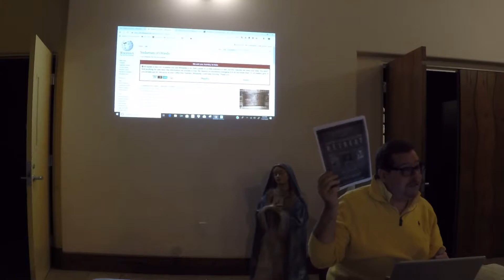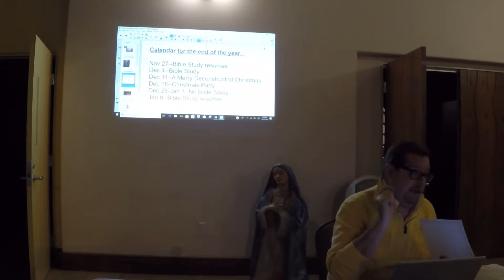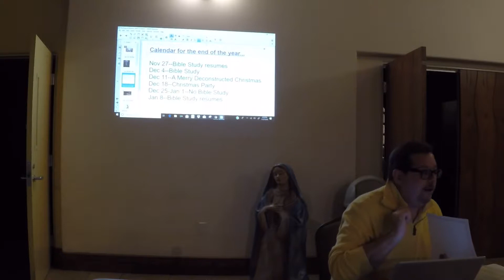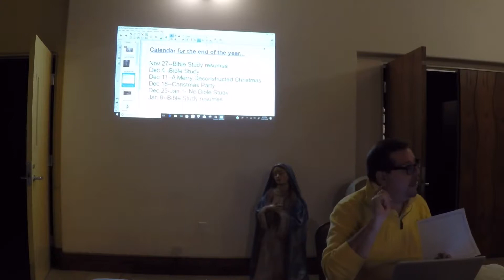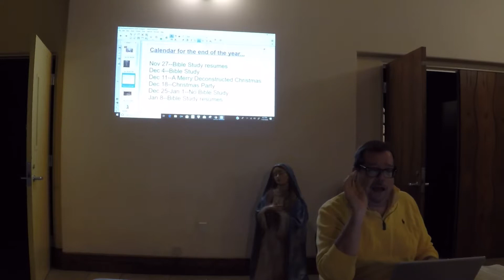2018.11.27 GP030901 - The Shroud of Turin (video#4)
The Shroud of Turin (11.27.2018)